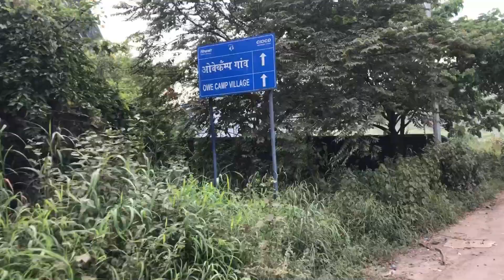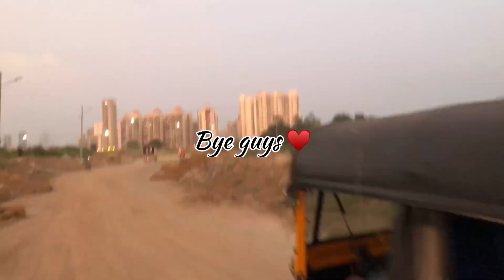Hidden Dam of Navi Mumbai | Trip to Owe Dam - Kharghar | Worth the struggle 🌴😍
Hey guys, last day after visiting Pandavkada hills, we crashed up Hidden Dam of Navi Mumbai OWE DAM at Kharghar ! You can really go there and chill with your family, friends.

To get to this location use the Google Map link provided:
( or Search Owe Dam on Google Maps)

Thankyou for watching guys. If you like this video give it a big fat thumps up.